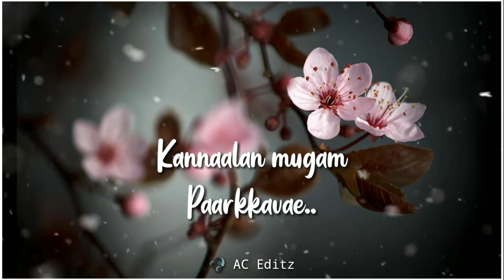Bombay | Uyire Uyire Song Whatsapp Status | Bombay Movie WhatsApp Status